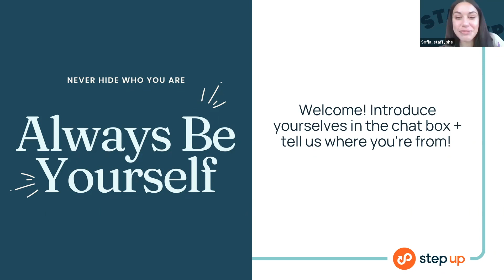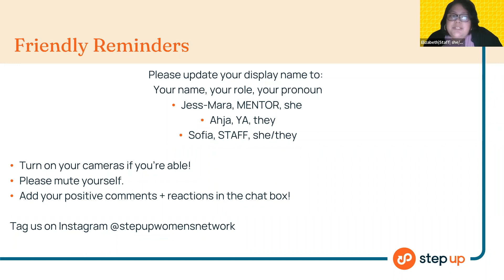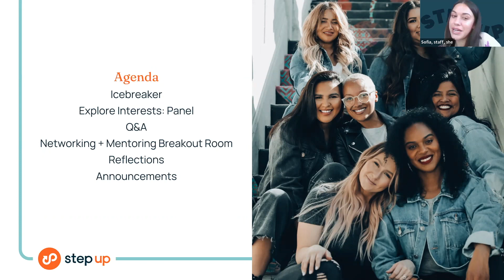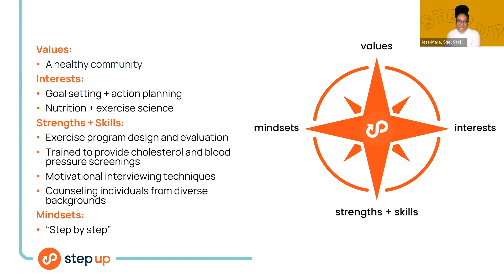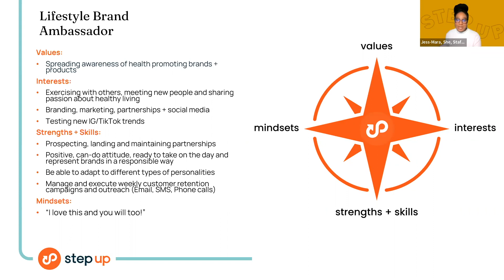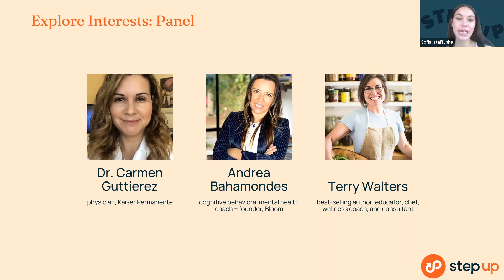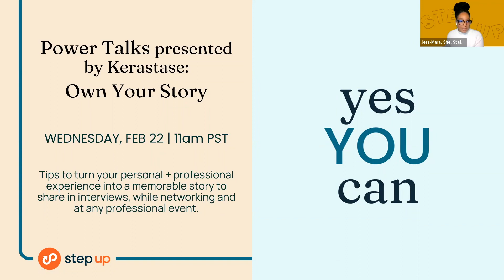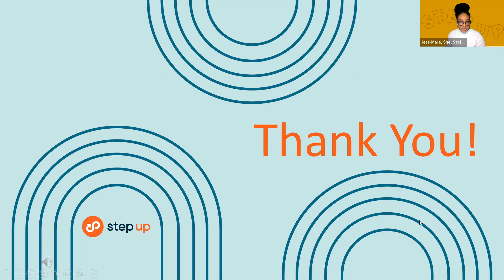Explore Interests: Help People Be Well